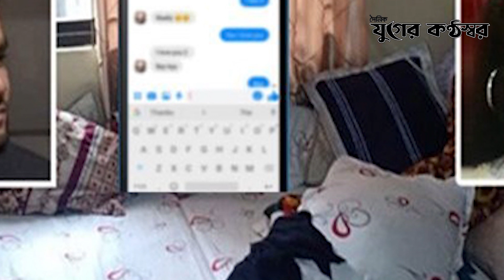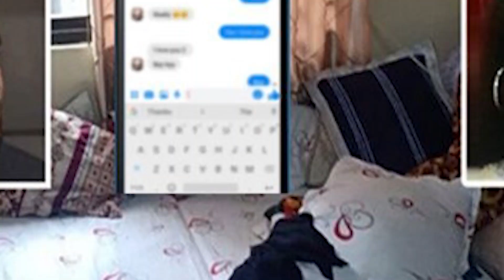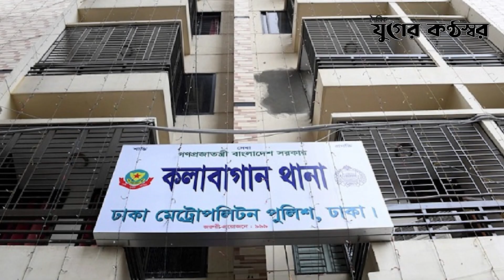পাসবিক নির্যাতনে’ মৃত্যু হয় সেই স্কুলছাত্রীর |Anushkah | Dihan || Rape |New update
পাশবিক নির্যাতনে’ মৃত্যু হয় কলাবাগানের সেই স্কুলছাত্রীর ।
রাজধানীর কলাবাগানে ইংরেজি মাধ্যম পড়ুয়া স্কুলছাত্রীকে  হত্যা মামলায় আদালতে অভিযোগপত্র দিয়েছে পুলিশ। সেখানে বলা হয়েছে, বন্ধু ফারদিন ইফতেখার দিহানের ‘পাশবিক নির্যাতনে’ মৃত্যু হয়েছিল মেয়েটির।
We coverage the maximum stories like: Daily News, Live from the most troublesome places only for your convenience. And get in touch from hand and enjoy daily news, live & current affairs in some few minutes.